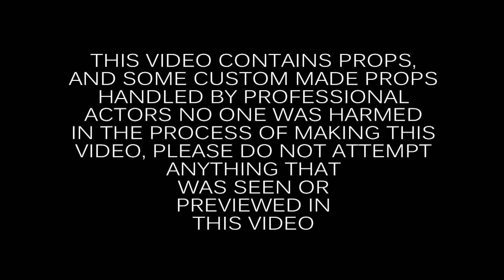Young Bump "WIP IT" OFFICIAL VIDEO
PRODUCED BY BUMP
MIX AND MASTERED BY CRAYZE
SHOT & CUT BY peteeTV